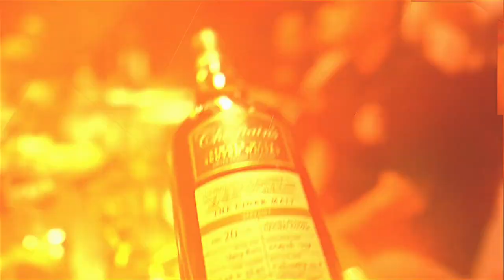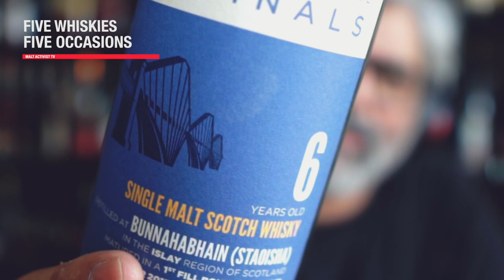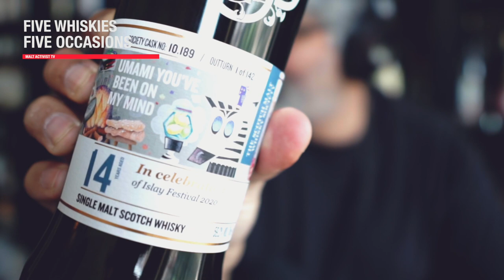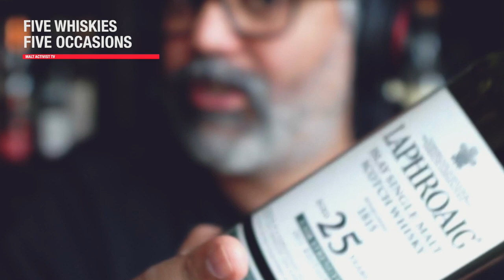5 Whiskies For 5 Occasions | A review by the Malt Activist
Today we hand pick some choice whiskies and assign each one an occasion. Will your favorite whisky be featured in this list? There's only one way to find out.

PS - I have made an error in this video. The SMWS bottle you see is actually a Bunnahabhain and not a Laphroaig as I incorrectly point out. Thanks to krisha for correcting my mistake.

00:00 INTRO
02:08 DAILY WHISKY
06:58 IMPRESSIVE WHISKY
11:34 MIXER WHISKY
13:25 WEEKEND WHISKY
16:04 SPECIAL WHISKY